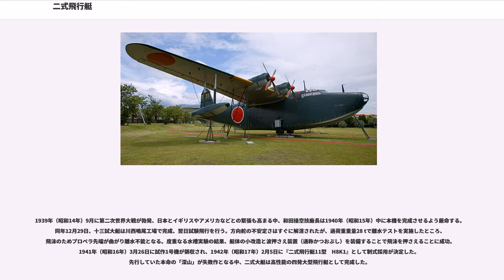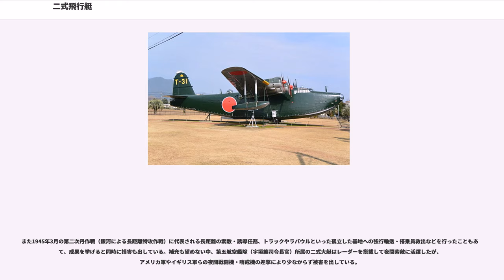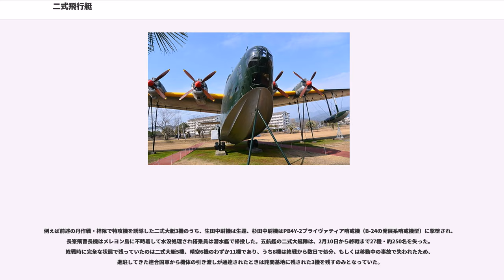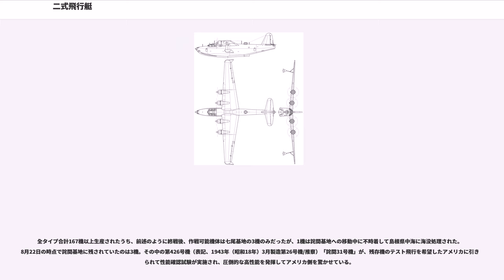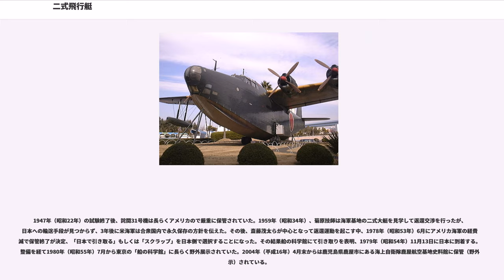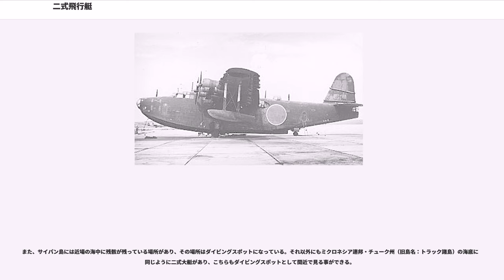二式飛行艇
二式飛行艇（にしきひこうてい）は、大日本帝国海軍の飛行艇。初飛行は1941年（昭和16年）。略符号は「H8K」。レシプロエンジン装備の飛行艇としては、当時世界最高の性能を誇る傑作機とされる。二式大型飛行艇とも呼ばれ、二式大艇（にしきだいてい）の通称も持つ。なお、輸送型は「晴空（せいくう）」と呼ばれていた。九七式飛行艇の後継機として、同じく川西航空機で生産された。 連合軍におけるコードネームは「Emily（エミリー）」。

1930年代の日本海軍は、ワシントン海軍軍縮条約・ロンドン条約によって対米劣勢を余儀なくされた艦艇勢力を補うため、陸上基地から発進して洋上の敵艦隊を捜索・攻撃する長距離攻撃機（雷撃・爆撃機）を装備することを構想し、中型飛行艇（中艇）/大型飛行艇（大艇）、中型陸上攻撃機（中攻）/大型陸上攻撃機（大攻）という発動機の双発・四発、発進基地の水陸に差を設けた体系を計画した。その一環として最初に実用化された大艇が九七式飛行艇であり、最大速度は385 km/h、魚雷2発を搭載した攻撃過加重状態での航続距離は約5,000 kmに達した。九七式飛行艇の更新用機材とすべく「十三試大型飛行艇」として開発が始められた二式飛行艇は、攻撃飛行艇として、当時諸外国が一般的に飛行艇に求めていた性能を上回るものが要求された。海軍の要求性能の一部を列記する。

第一次世界大戦が終わると列強各国は軍縮に転じ、軍艦の建造を自粛する海軍休日に入った。日本海軍は仮想敵国の1つであるアメリカ海軍に対する数的劣勢を航空戦力で補うことを企図し、海軍航空本部は1937年（昭和12年）7月に「航空軍備に関する研究」をまとめる。航続距離の長い大型陸上攻撃機を運用することを想定したが、日本が第一次世界大戦後に国際連盟から委任統治領として託された南洋諸島の基地整備は難しく、大型飛行艇によるアウトレンジ戦法を模索するようになる。川西航空機が開発した九七式飛行艇は、この構想を現実のものとした。

一方で4発エンジンを持つ大型陸上機を推す意見も強く、1938年（昭和13年）4月18日に海軍航空本部技術部は「十三年度試製飛行機計画要求案摘要」で『十三試大型飛行艇』（川西）・中島十三試大型陸上攻撃機（深山）（中島飛行機）の計画要求案をまとめた。中島の深山は、川西の二式大艇にとって文字通りライバルであった。十三試大艇の正式試作発令は同年8月21日である。

飛行艇は、陸上機に比べると水面からの離着水のために「船」と「飛行機」の性質を併せ持たねばならず、機体は大きくなりがちで艇底の形状も空気抵抗が大きく、速度において陸上機より不利であった。海軍側の要求は、陸上機なみの攻撃力を備え、大航続力をもった、高速機という、当時の飛行艇の水準をはるかに超える過酷なものであった。製作担当の川西航空機は、九七式飛行艇を設計した菊原静男技師を設計主務者に任命し、設計制作を行った。九七式飛行艇で自信をつけていた菊原は「よしきた」という気持ちで張り切ったという。最重点目標は航続距離であった。

1939年（昭和14年）9月に第二次世界大戦が勃発、日本とイギリスやアメリカなどとの緊張も高まる中、和田操空技廠長は1940年（昭和15年）中に本機を完成させるよう厳命する。同年12月29日、十三試大艇は川西鳴尾工場で完成、翌日試験飛行を行う。方向舵の不安定さはすぐに解消されたが、過荷重重量28 tで離水テストを実施したところ、飛沫のためプロペラ先端が曲がり離水不能となる。度重なる水槽実験の結果、艇体の小改造と波押さえ装置（通称かつおぶし）を装備することで飛沫を押さえることに成功。1941年（昭和16年）3月26日に試作1号機が領収され、1942年（昭和17年）2月5日に『二式飛行艇11型　H8K1』として制式採用が決定した。先行していた本命の「深山」が失敗作となる中、二式大艇は高性能の四発大型飛行艇として完成した。

菊原は、「深山」の不運は失敗機であるアメリカのダグラス DC-4Eをベースにした事とした上で、二式飛行艇はゼロから基礎設計を行えたこと・重量管理統制が成功したことが両機の差になったと回想している。

二式飛行艇の技術的特徴を列記する。

このほかの機内設備としては機体前後部や上部の銃座は大型の20 mm機銃に合わせて動力銃座を採用、胴体や主翼の燃料タンク（全14個、合計17,080 ℓ）には防弾を施し、索敵や哨戒では24時間近い長距離飛行を行うことから便所や仮眠用のベッド、食品を...